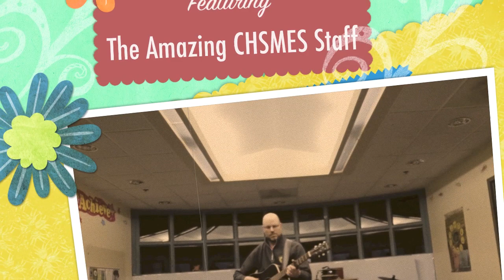CHSMES School Song Video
Here's a little project the CHSMES staff is dedicating to our great community!